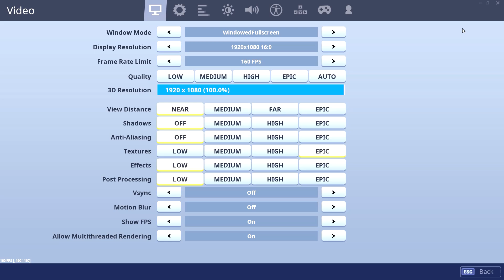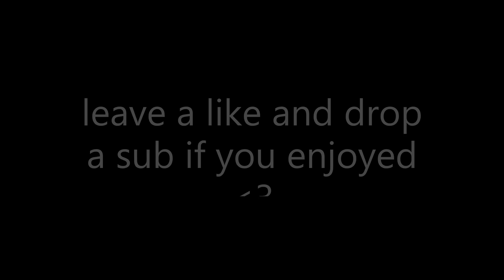THE *BEST* LINEAR CONTROLLER SETTINGS *GOD AIM*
settings at 1:29